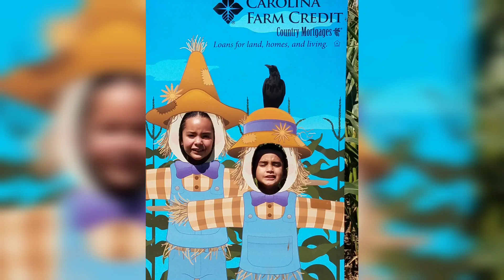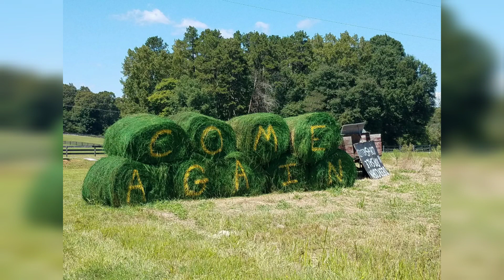Corn Maze Armstrong Artisan Farm Walnut Cove, NC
Artist: Vendredi
Song: Tropical Love

Artist: Scandinavianz
Song: Sunray Valley